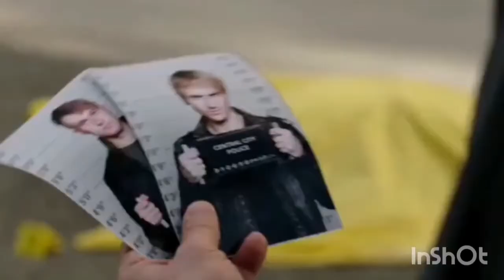Barry analizza le gomme di un'auto | The Flash 1x01